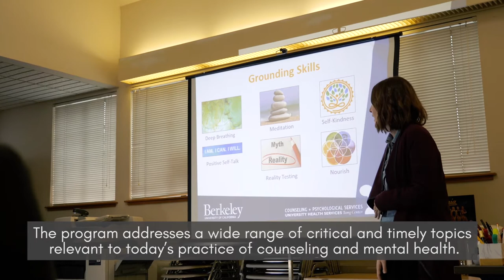Global Institute: Summer Training Overview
The Global Institute for Student Counseling and Mental Health is a leader in training student counselors, advisors and other mental health professionals in the skills and knowledge needed to create and deliver high-quality, culturally-informed counseling practices. The summer training program is an intensive one or two week program.